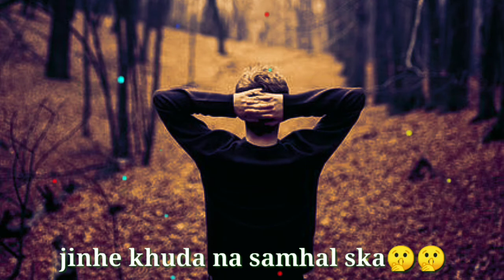Ak tufaan tha jo usko jla Gya 😅😅 !! Shayari status !! Mr shayar !!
Ak tufaan tha jo usko jla Gya 😅😅

Shayari video, shayari video man, shayari video song, shayari video status, shayari video hindi, shayari video hd , shayari video gana , shayari status video, shayari tik tok video,

Rahat Indori, rahat Indori status, Rahat Indori shayari, Rahat Indori mushayra, Rahat Indori best shayari status, Rahat Indori Whatsapp status, Rahat Indori latest, Rahat Indori shayari status
Rahat Indori new shayari status Rahat Indori poetry

KEEP SPORTING ❤️❤️